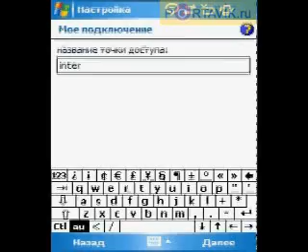Gigabyte i120 GPRS setting rus